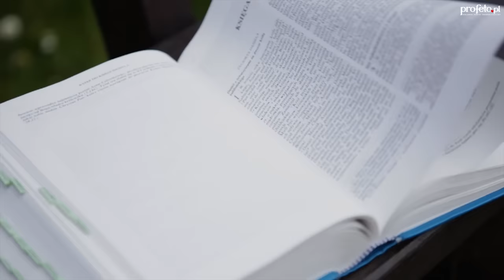Kilka słów o Słowie 19 VII 2016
Mój komentarz do Ewangelii na wtorek, 19 lipca 2016